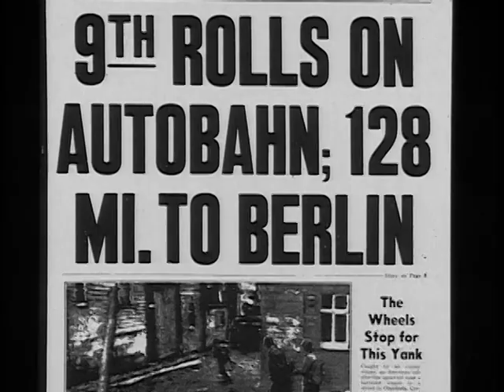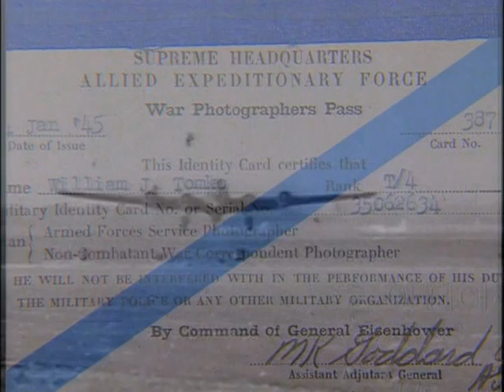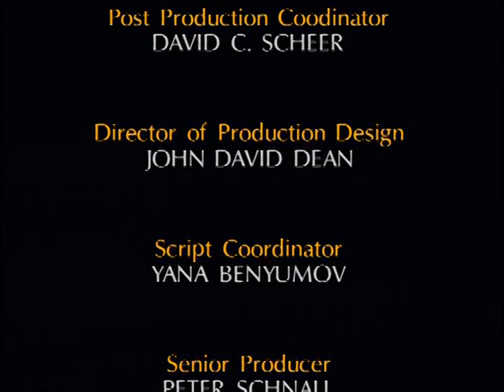Битва за Мидуэй (2 серия)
дополнительная программа National Geographic о битве за Мидуэй